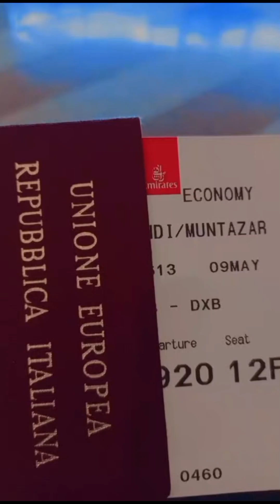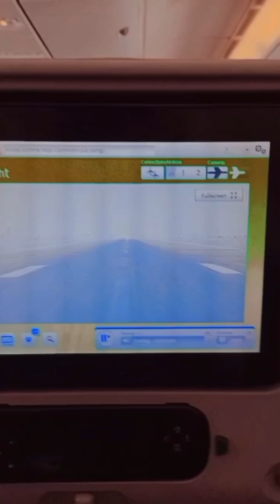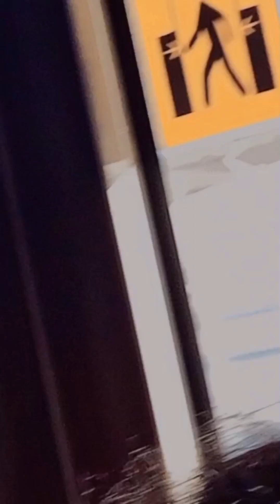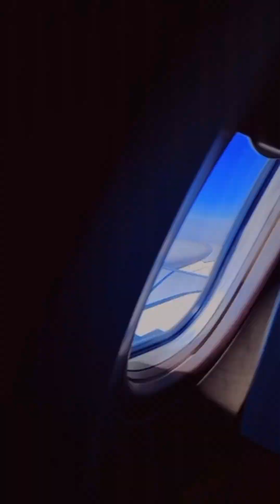Mini Vlog Pakistan to Italy😍 ❤❤❤travelvlog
Guys please follow also on tik tok I'd is muntazirmehdi5121493